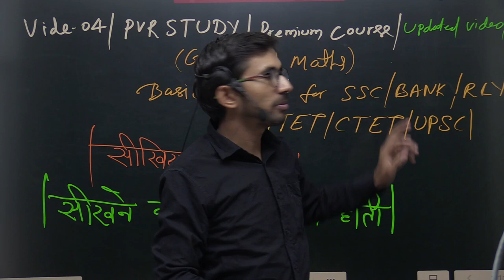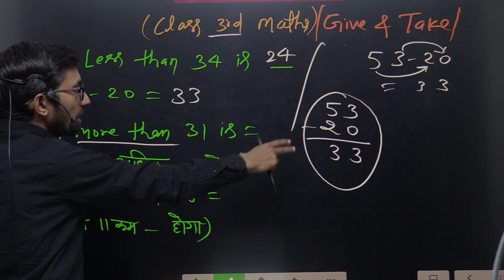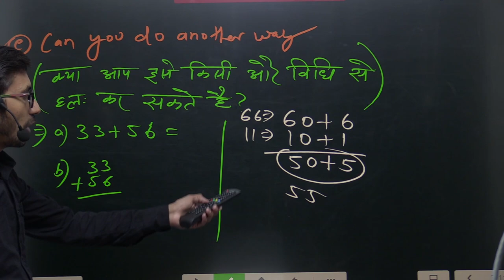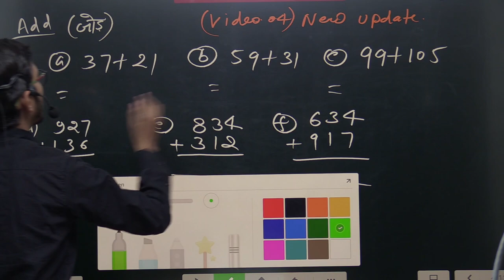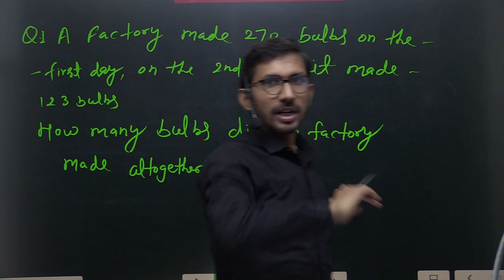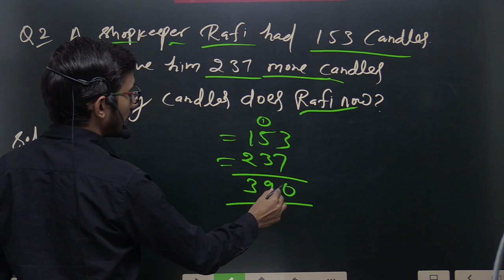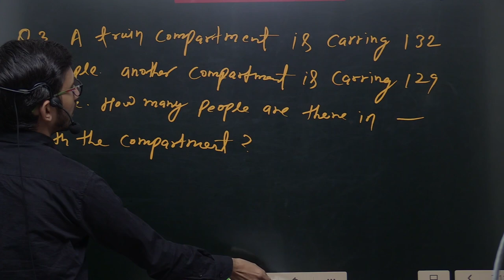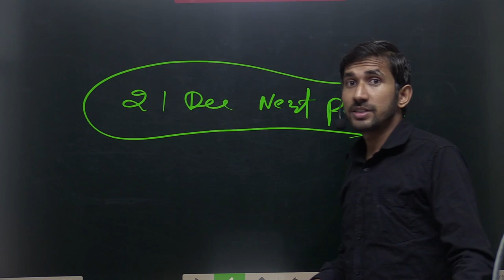Zero Level Maths | basic mathematics in Hindi | Part 4 | How to learn Maths in Hindi